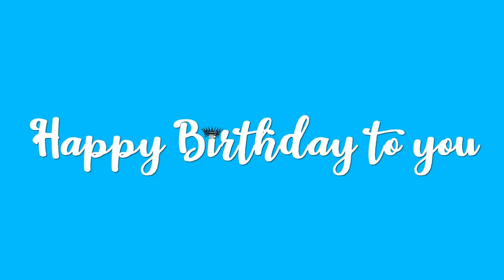Happy Birthday Ron